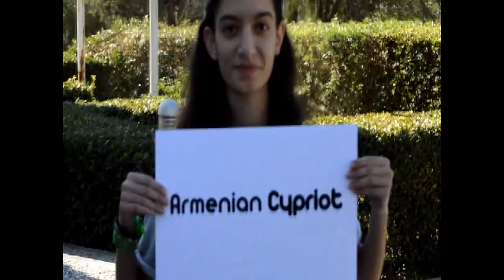Voicing the invisible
Superdiversity |  Different Languages | Same island

Created by: Spyros Armostis, Elisavet Kiourti & Omiros Klitou.

Subtitle translation:
–into Cypriot Turkish: by Alexandros Kyriacou
–into Gurbetcha: by Chryso Pelekani
–into Cypriot Maronite Arabic: by Marios Vasili
–into Western Armenian: by Marita Arajian
–into Cypriot Greek: by Spyros Armostis

Special thanks to David Hands and Valentinos Demetriou for their help in creating this video.

And of course a big thank you goes out to all the participants in the video!